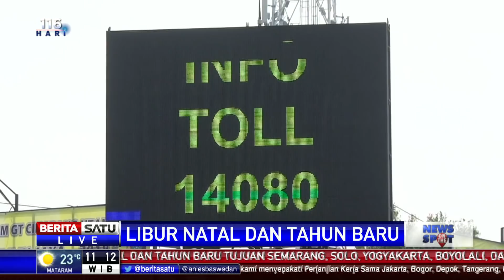Antrean Kendaraan Mulai Terjadi di GT Cikarut Hari Ini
Menjelang libur Natal 2018 dan Tahun Baru 2019, antrean kendaraan terjadi di gerbang tol Cikarang Utama, Jawa Barat. Untuk mengantisipasi terjadinya kepadatan, pemerintah akan menghentikan sementara sejumlah proyek di ruas tol Jakarta-Cikampek.

Facebook.com/BeritaSatu
Youtube.com/BeritaSatu